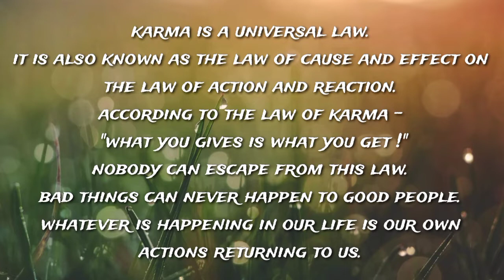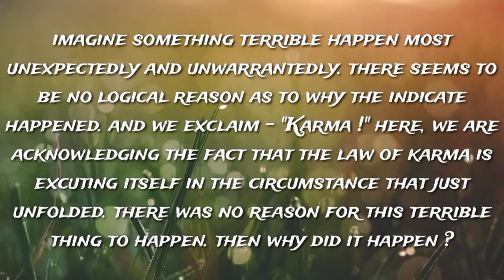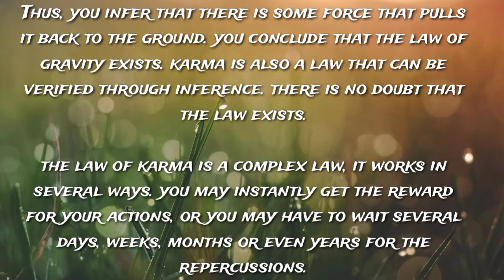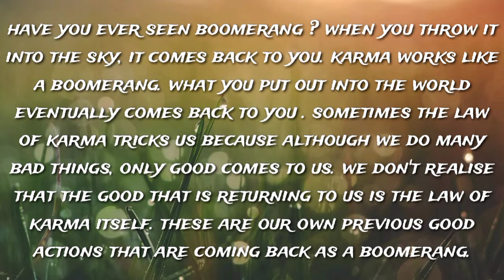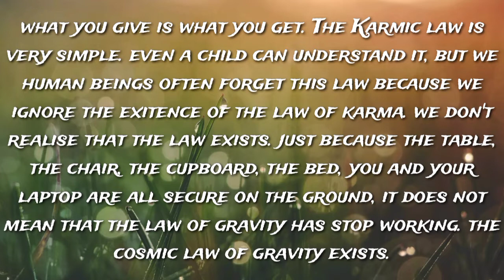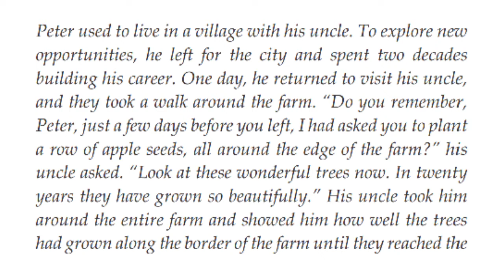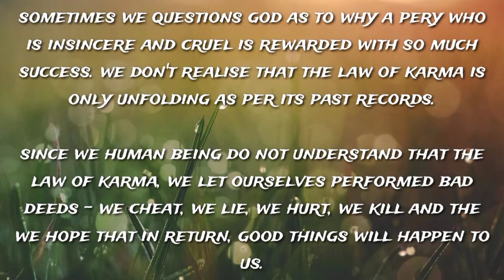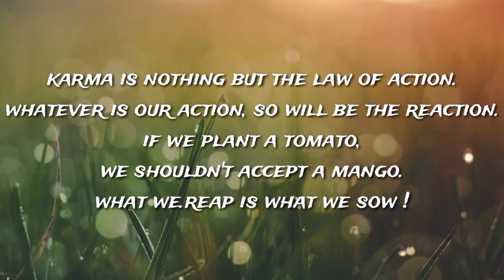learn English fluently // what is a karma ??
what is a karma ?

learn english fluently, learn english fluently and confidently, learn english fluently app,

learn english fluently online free, learn english fluently in 30 days, learn english fluently free, learn english fluently online, speak english fluently, speak english fluently practice, speak english fluently in tamil